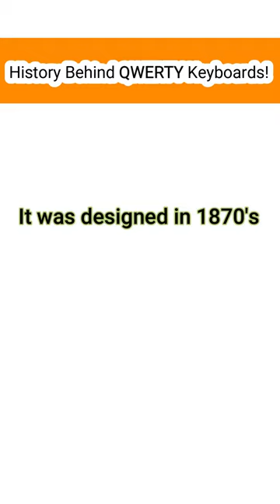History Behind QWERTY Keyboards!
History Behind QWERTY Keyboards! This is a short video explaining why do we use QWERTY keyboards, talking about the history and present of keyboards. We will also going to see types of keyboards. I hope you will enjoy this video!

Show Support & Get Perks!

📙Must Read Books That Will Transform Your Thinking-
▶Psychology of Money
▶How to Win Friends and Influence People
▶Ego is the Enemy
▶Power of Habit
▶Cracking the Coding Interview
▶Introduction to Algorithms
▶Cryptography and network security